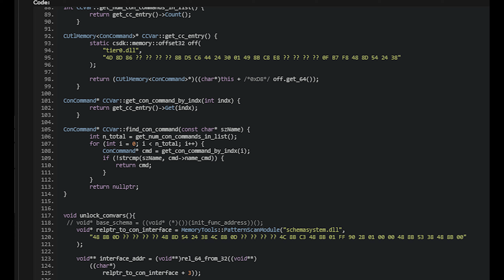Can you beat PvZ 2 WITH LITERALLY NOTHING? - The Movie